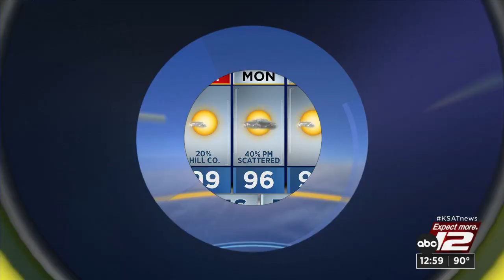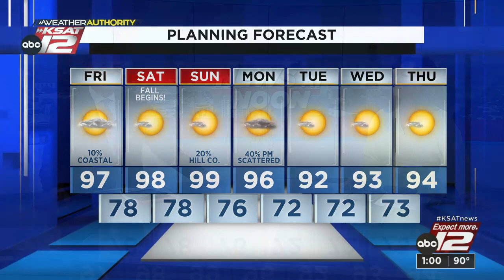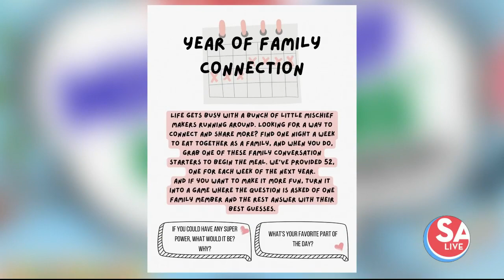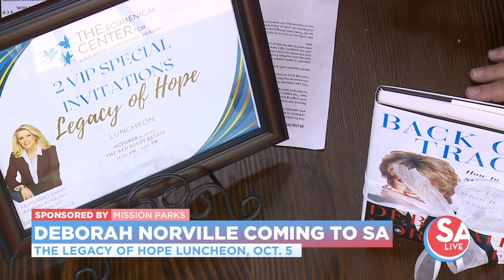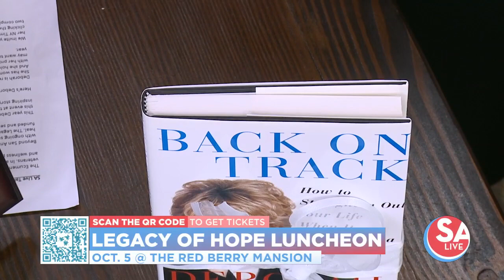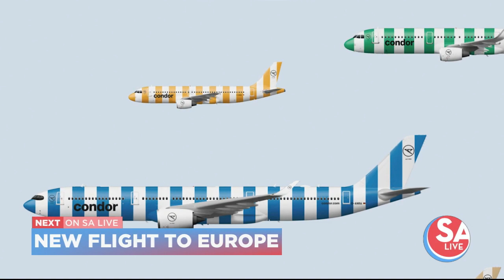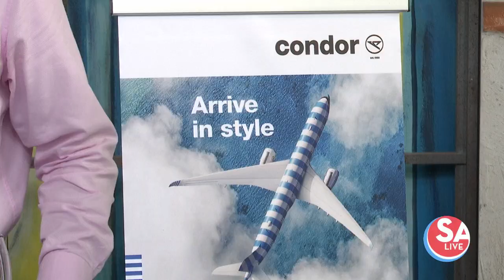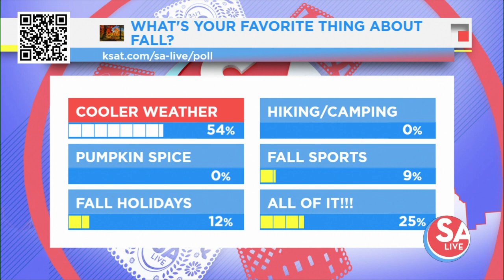SA Live : Sep 22, 2023